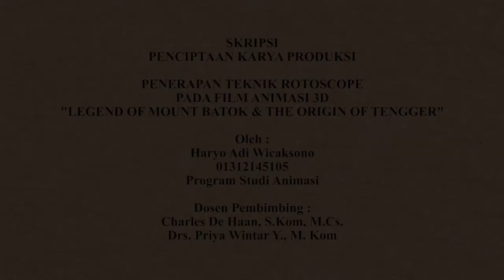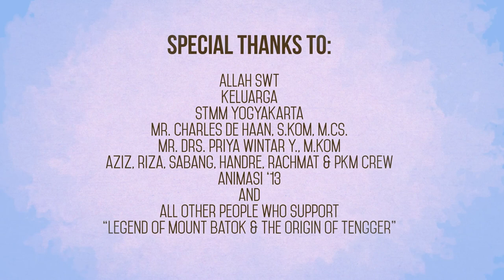3D Legend of the Mount Batok & the Origin of Tengger - Orion Animation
A Short Film Animation of a Legend of the Mount Batok & the Origin of Tengger based on a Folklore from East Java, Indonesia,
more precisely a legend story that originated from tengger tribe.

This movie I made to fulfill the final task and thesis that I made in Sekolah Tinggi Multi Media Yogyakarta.